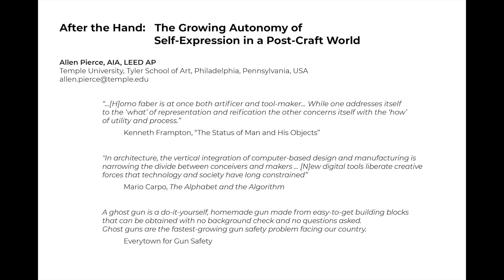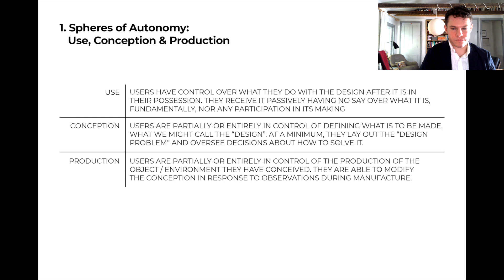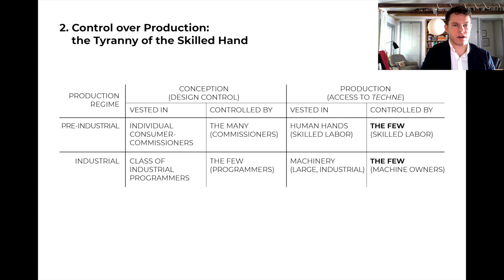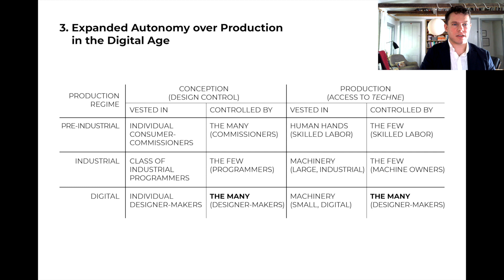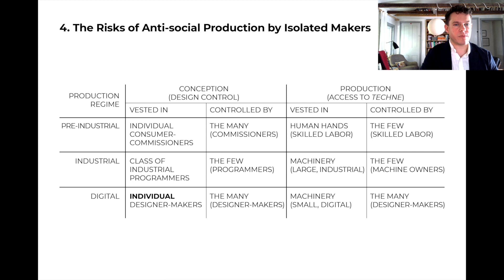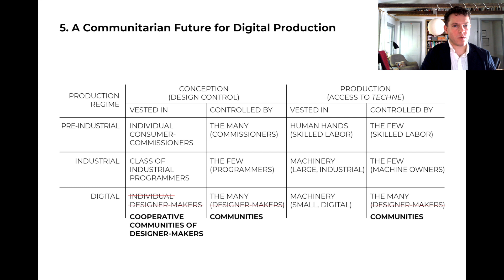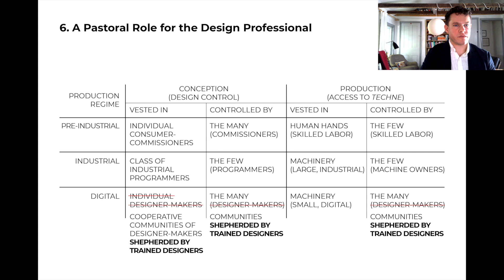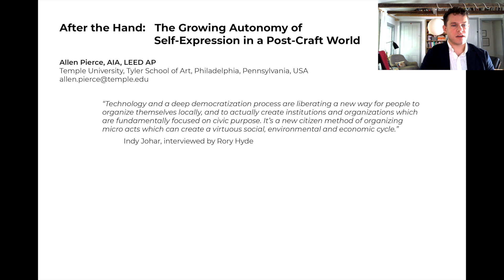After the Hand: The Growing Autonomy of Self-Expression in a Post-Craft World by Allen Pierce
This presentation will briefly track control over conception & production through three paradigms of design & fabrication — pre-industrial, industrial and digital — demonstrating the ways that access to both forms of control have undergone radical expansion in recent years, extending opportunities for full human expression to an unprecedented portion of the human population. It will also question whether and to what extent we might seek to circumscribe this newly expanded autonomy to prevent its abuse by bad actors or unthinking amateurs, exploring the possible role of professional designers as both referees of and educators to the newly empowered.